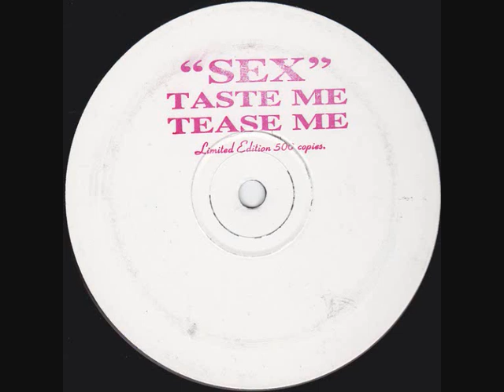SEX - TASTE ME TEASE ME - MIX 1